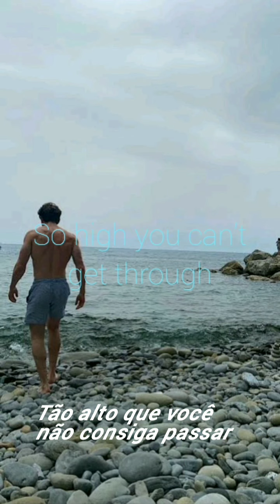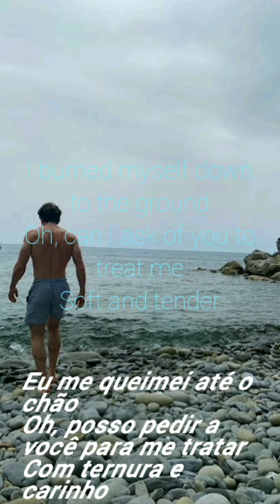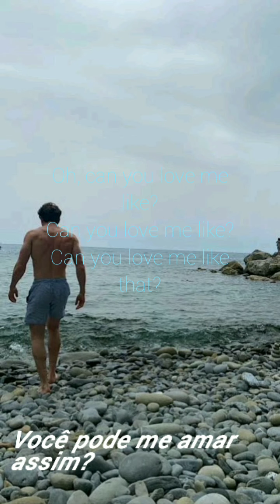Phillip Crane and Eloise Bridgerton – To Sir Phillip, With Love by Julia Quinn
She shook her head. “I was never willing in your arms.”
It was as if the bottom dropped out of his world.
She must have seen the shock on his face, because she quickly added, “Today. I meant just today. Just now, actually.”